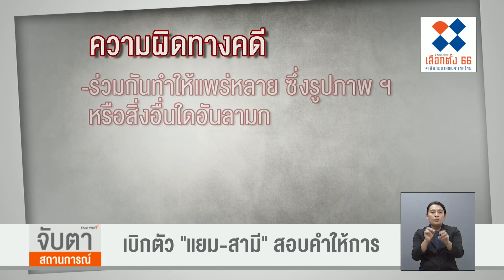เบิกตัว "แยม-สามี" สอบคำให้การ | จับตาสถานการณ์ | 14 มี.ค. 66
"แยม" นักแสดงและสามี พร้อมพวกรวม 12 คน ถูกเบิกตัวมาศาลอาญาตามนัด เพื่อสอบคำให้การ คดีทำเว็บลามก , จัดให้มีการเล่นพนันออนไลน์และร่วมกัน ฟอกเงิน ขณะนี้อยู่ในขั้นตอนการสอบคำให้การ